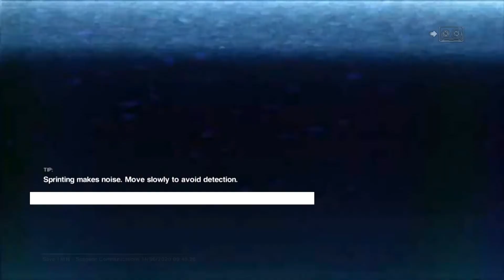Alien Isolation Ep 51 - Gorilla Suit｜SpoonThread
a beautiful tale

Alien Isolation gameplay on SpoonThread in 1080p